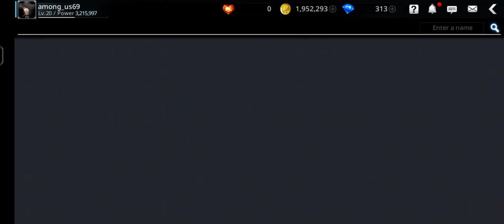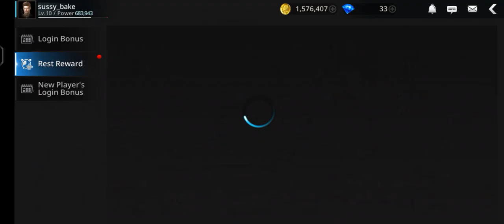i done the skeleton s